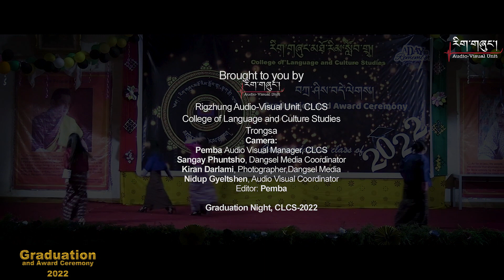REMIX DANCE|GAETSHO & Group|Graduation Night|CLCS|2022|ID:AV220